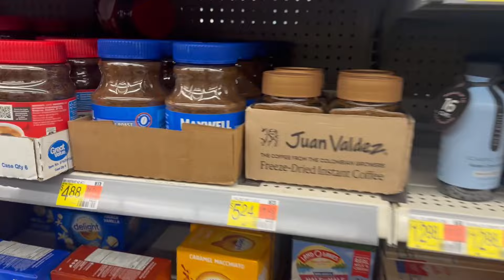My Biggest Mistake Shopping Last Minute For The Storm In Jacksonville